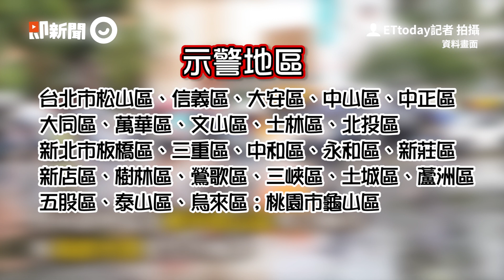大雨特報！大雷雨爆發下到傍晚 雨彈開炸雙北、桃園19縣市｜天氣｜強降雨｜午後雷陣雨｜看新聞